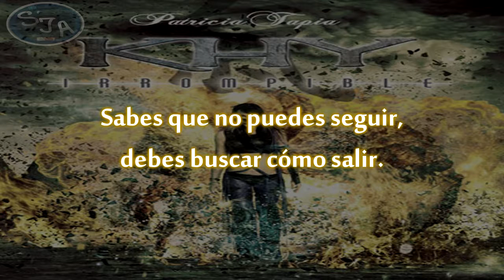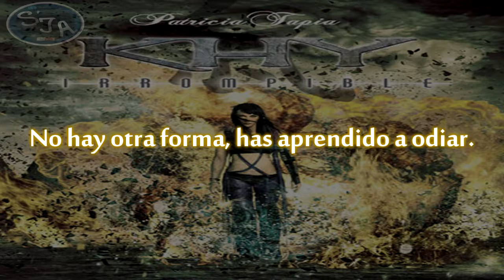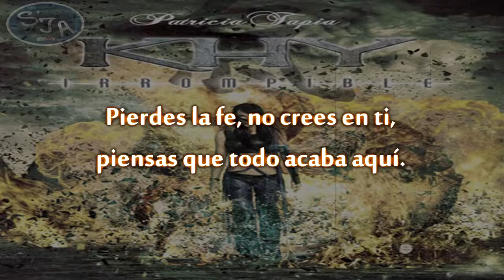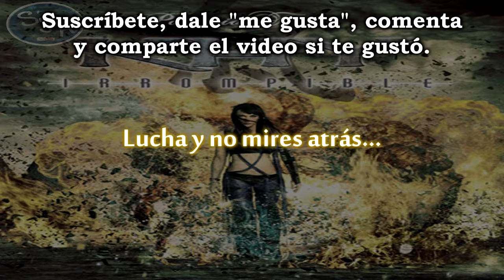01 Patricia Tapia KHY - Principio sin final Letra (Lyrics)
Año: 2011 ALBUM: Irrompible